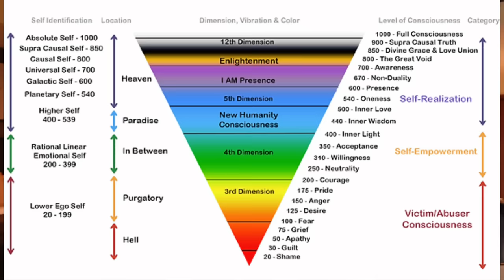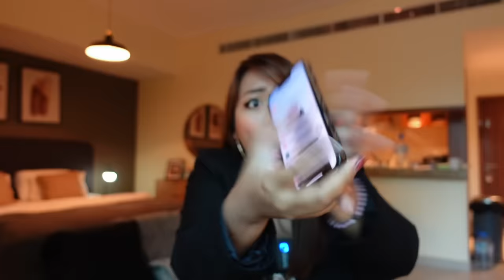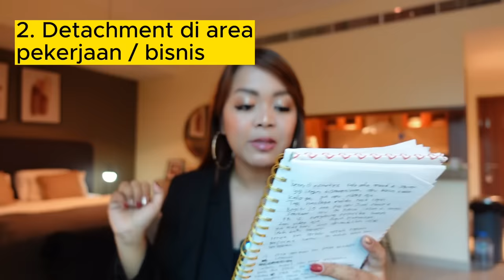PENTINGNYA BELAJAR DETACHMENT DI AREA RELATIONSHIP & PEKERJAAN (cara let go, melepaskan)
International Certified.